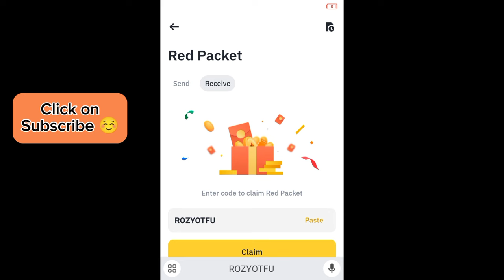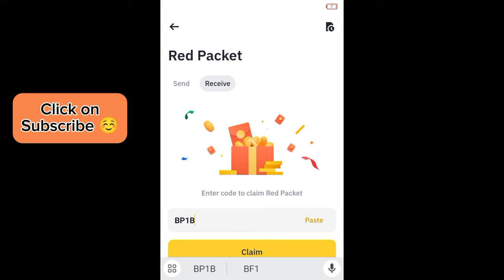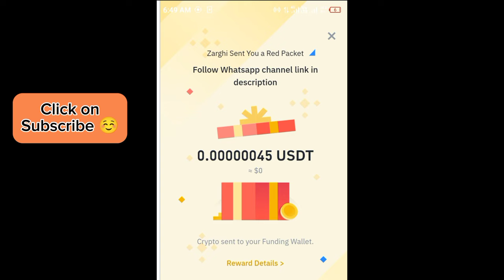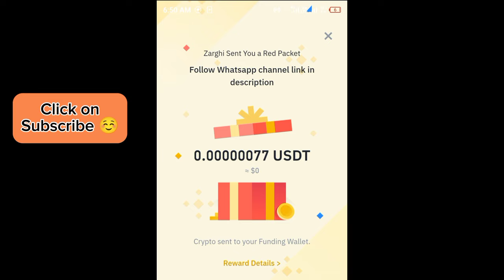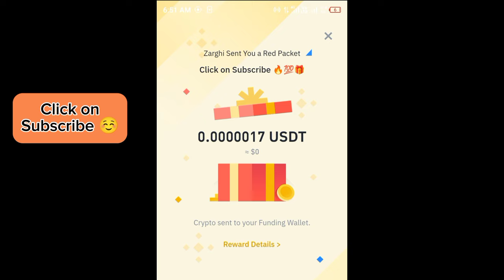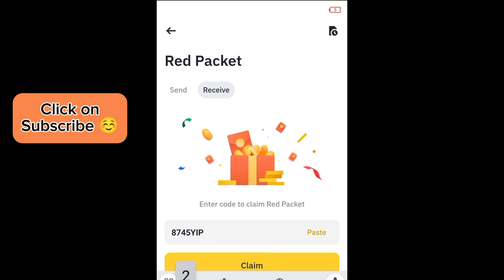Binance red packet code today | USDT Binance Coin 15 RED Packets 1 May 2024